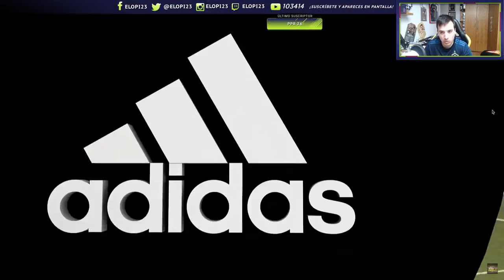DjMaRiiO vs TheGrefg | REACCIONANDO al PARTIDAZO DE YOUTUBERS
🤑¿Quieres patrocinar mi canal de Youtube para apoyarme? Sigue estos pasos:

2º) Sigue los pasos ;)